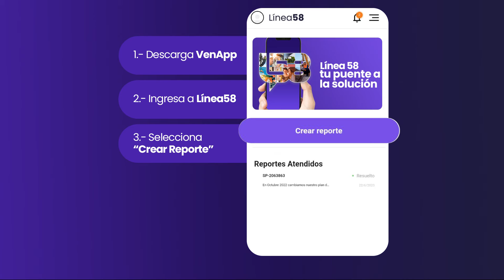Línea58 | Conoces los pasos para realizar tu reporte en Ven App 📲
¿Conoces los pasos para realizar tu reporte?

Sigue los pasos en la imagen y haz un reporte exitoso🙌💜

Recuerda que somo el puente a la solución…

¡Descarga VenApp!📲